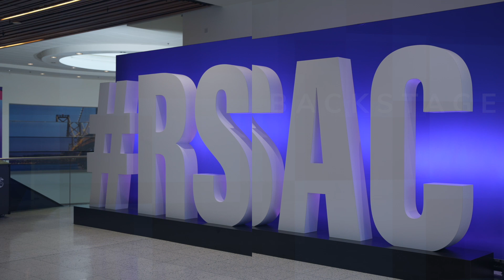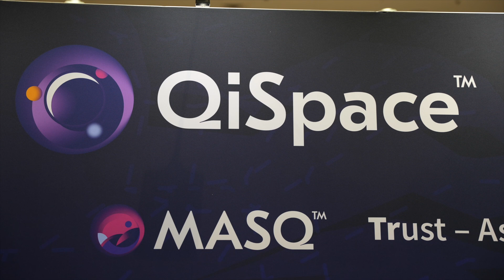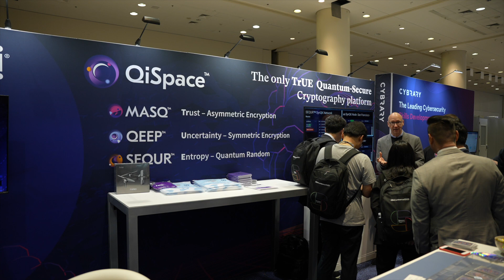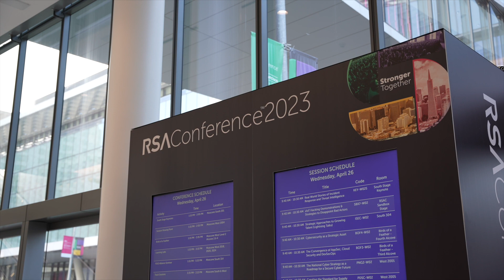Backstage at RSAC™ 2023| Quantropi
‘Backstage at RSAC™’ with Quantropi CEO James Nguyen and CTO Mike Redding!

In this exclusive floor interview, listen to these cybersecurity experts break down how Quantropi’s TrUE Quantum-Secure Cryptography platform QiSpace™ protects public and private organizations’ data and communications from HYBRID ATTACK methods that incorporate AI, Machine Learning, and future quantum attacks.

Learn more about QiSpace™ - the only cryptographic platform uniquely capable of providing all three prerequisites for “TrUE” end-to-end quantum security – Trust, Uncertainty, and Entropy – through its Quantum-Secure suite of cryptographic products and quantum entropy services - MASQ™, QEEP™, and SEQUR™.

Protect your data, connected IoT devices, and communications, now and forever against the looming Y2Q threat with QiSpace™.